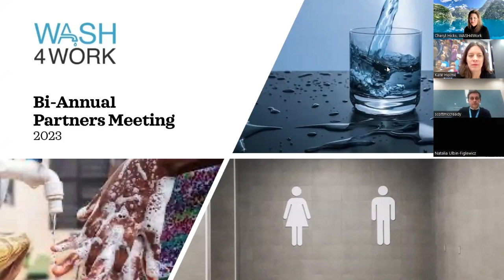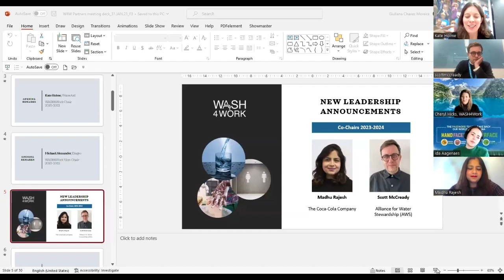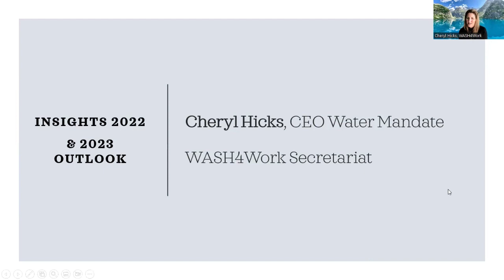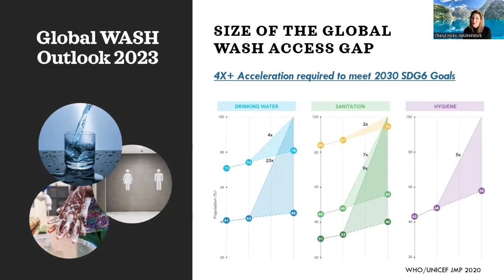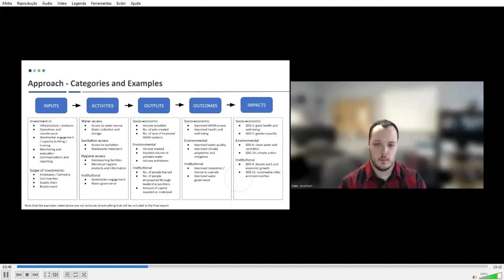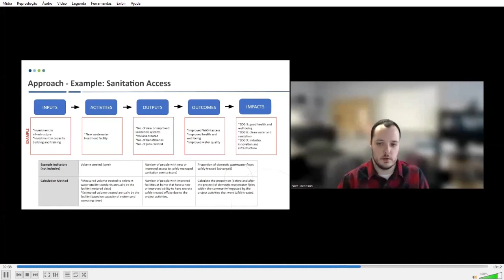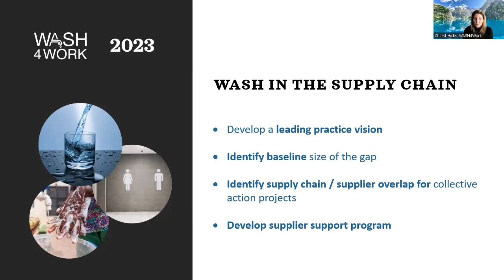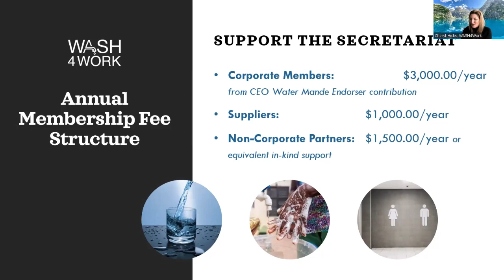01.2023 WASH4Work Bi-Annual Partner Meeting (1st Session)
WASH4Work Bi-Annual Partner Meeting (1st Session)
Held on January 31st, 2023
1st of 3 sessions

0:00- 02:42 Welcome & Opening Remarks
02:45- 09:58 Remarks from Previous Leadership
10:00- 14:10 New Leadership Announcements
15:00- 20:40 2022 Achievements & 2023 Outlook
20:45-27:00  2023 Work Program & Engagement Opportunities
27:15-49:00  WASH Collective Actions
49:02- 50:55 WASH4Work at the UN Water Conference
51:00 Member Benefits & How to Engage